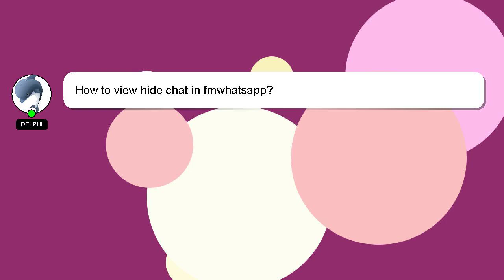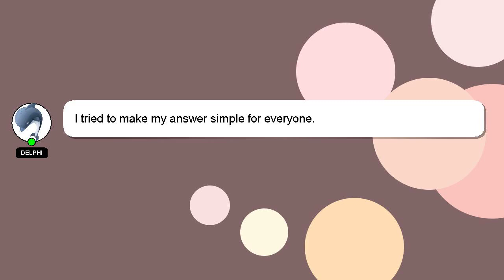How to view hide chat in fmwhatsapp?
A little intro about me, Hello, I am Delphi. I am at your disposal to help you with any questions you have. - How to view hide chat in fmwhatsapp?

I welcome your comments and chats if you have more detailed queries. Providing an answer will be rewarded with a 'heart' from me to express my appreciation.

*2 What we are experimenting :*